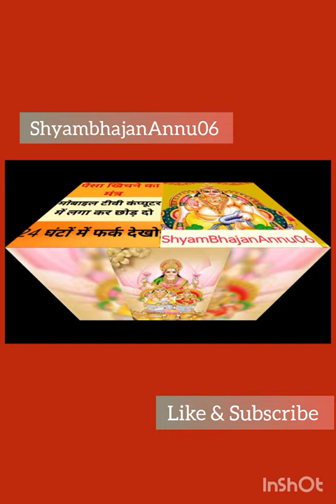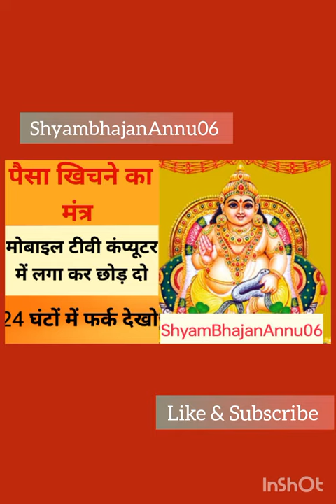कुबेर मंत्र जो पैसे को चुम्बक की तरह खिचता है,youtube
कुबेर मंत्र जो पैसे को चुम्बक की तरह खिचता है,
Mobile में लगा कर छोड़ दे, 24 घंटे में फ़र्क देखें,

youtube,video bhajan hindi khatu shyam sandhya bhakti